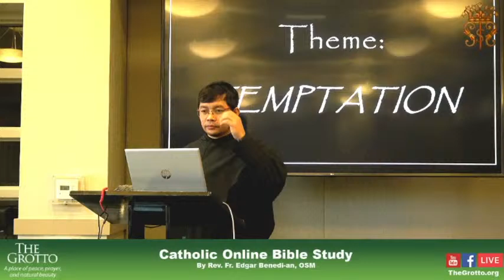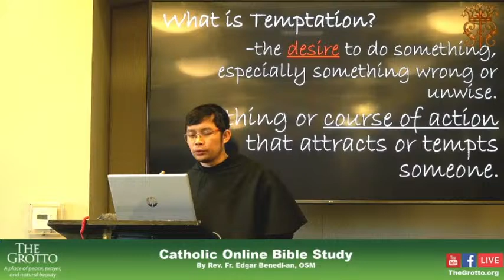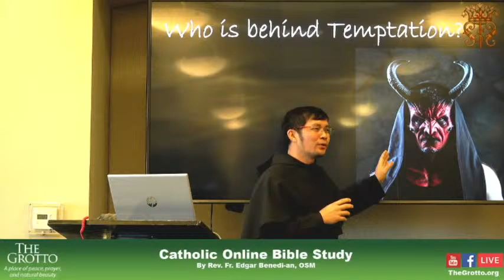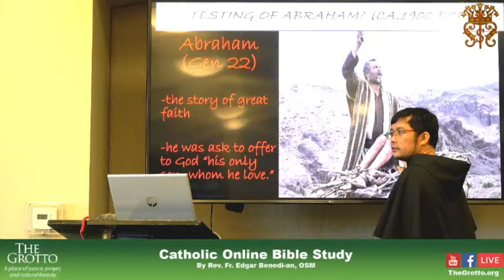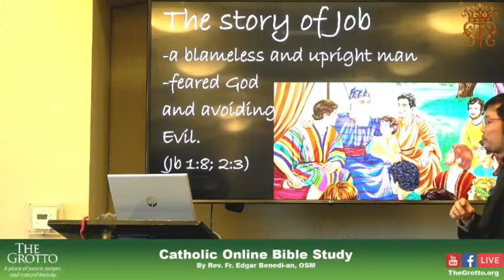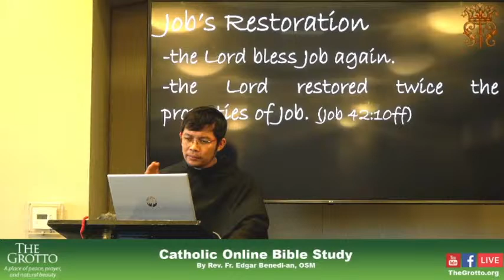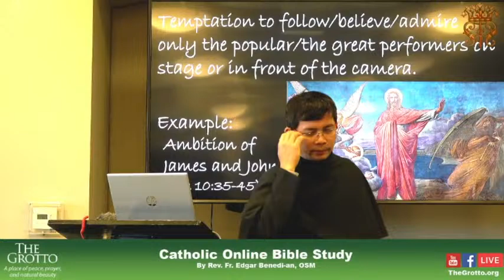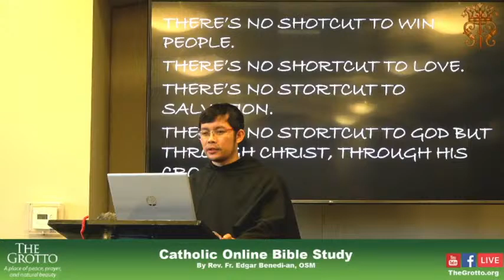March 12, 2022, LENTEN RECOLLECTION SERIES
TEMPTATION 101 by Rev. Fr. Edgar Benedian, OSM